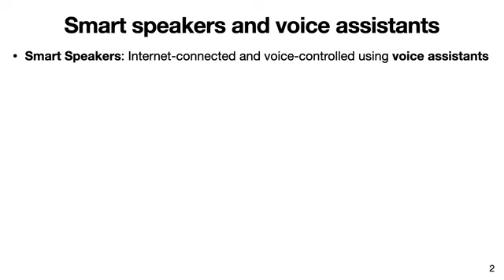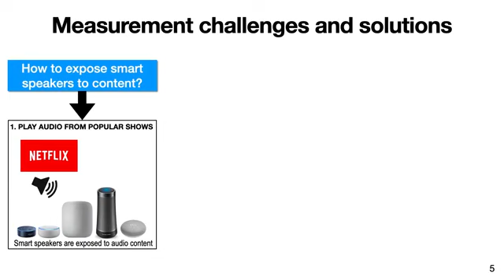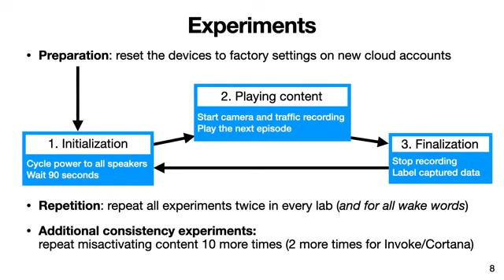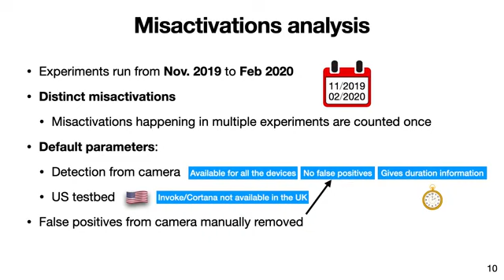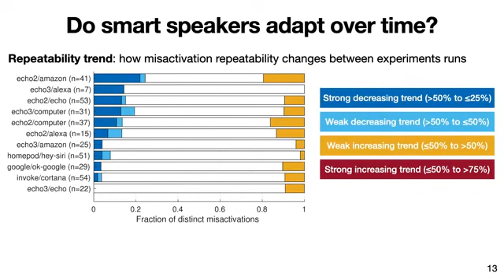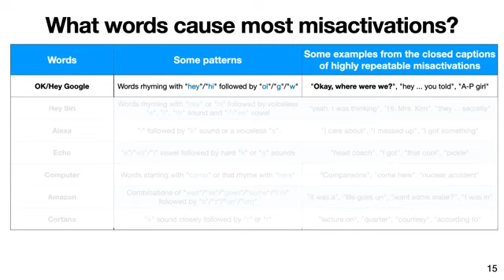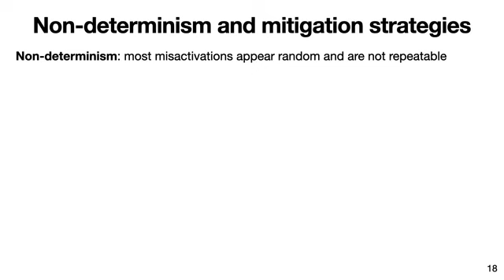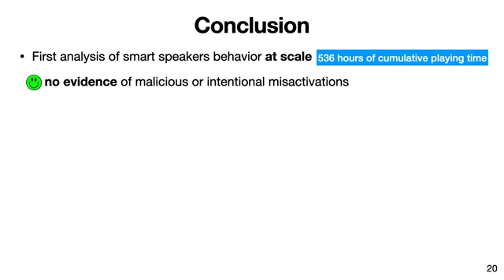When Speakers Are All Ears Characterizing Misactivations of IoT Smart Speakers